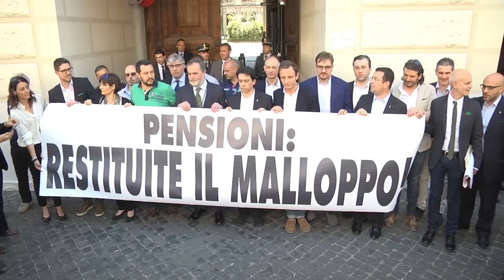Salvini e i parlamentari al Mef per chiedere che Renzi ridia i soldi ai pensionati